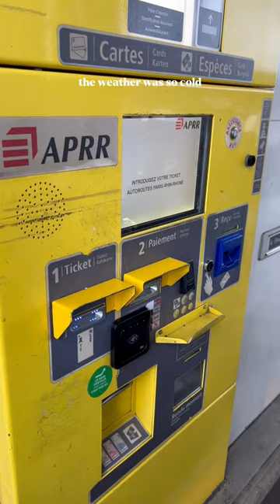Tour Of Spain Day 1 - 900km in the RAIN!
We Embark on our Motorcycle Tour of Spain, Portugal and Gibraltar. The first day is a 900km motorway slog in the Rain.

Join us on our motorcycle adventure journey!